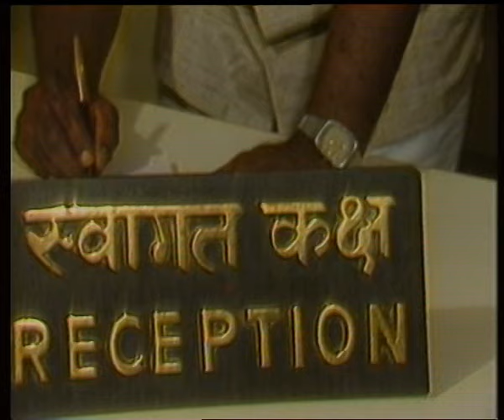ANANDO BRAHMA | EPISODE-22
Anando Brahma was a popular comedy serial by famous comedian Dharmavarapu Subrahmanyam. It was aired in Doordarshan Hyderabad in the late 1980s and became a sensational hit show during that period changing the trend of Television comedy shows and uplifted the careers of many comedians.